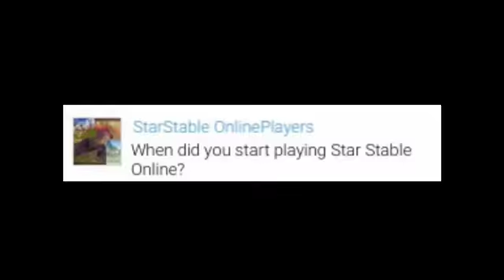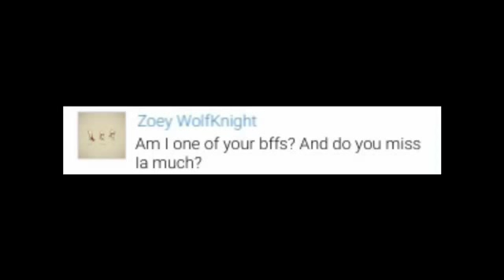Q&A ~ answers 30 subscriber special (late upload)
Thanks so much for all the comments and subs I didn't add all my role modals and things as I didn't have enough room, I also didn't have enough room to say why, I also didn't add everything I would like to be added to star stable and yes I do know they have horses like I described for the piebald and they are great it's just the American paints and that have way better margins so I want something more like that but in a piebald        Ido not own audio, enjoy, thanks for watching and your amazing